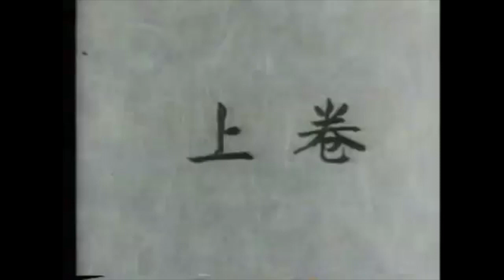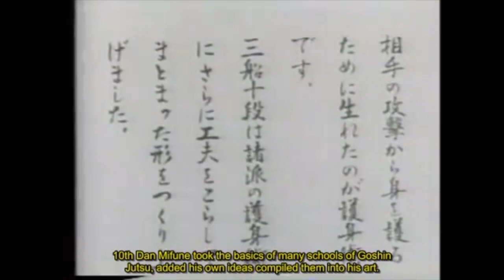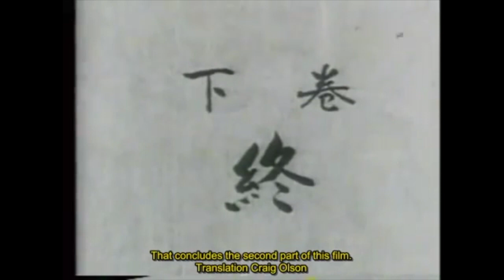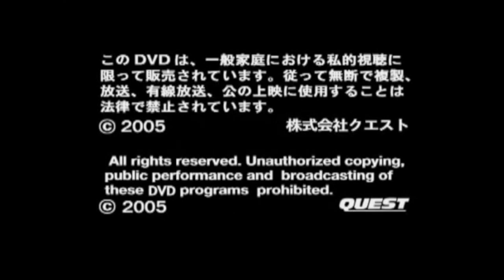The Judo of Kyuzo Mifune (10th dan) English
Kyuzo Mifune (三船 久蔵 Mifune Kyūzō, 21 April 1883 – 27 January 1965) is considered by many to be the greatest judo technician ever, after Judo founder, Jigoro Kano.

With Kano's death in 1938, Mifune became the most influential instructor at the Kodokan (the headquarters of Judo in Tokyo, Japan).

In 1945, Mifune was promoted to judan (10th dan) - the highest black belt rank - which he held for nearly 20 years, the longest of any 10th Dan.

In 1956, he wrote his classic book, The Canon Of Judo, still a remarkable exposition of judo history, philosophy, and technical description.

In 1964 the Japanese Government awarded Mifune the honor of the Order of the Rising Sun. He was the first person ever to be honored this way during his lifetime.

Judo is made up of throwing (nage), grappling (katame or 'newaza') and striking (atemi) techniques. The grappling techniques (newaza) are split into pinning (osaekomi), choking (shime) and joint locks (kansetsu).

PART I
0:00 – Introduction, Kyuzo Mifune, Randori (Sparring)
1:10 – Judo etiquette, warm-ups, breakfalling
1:56 – Kuzushi – Breaking balance
2:28 – Te waza – Hand throwing techniques
7:46 – Koshi waza – Hip throwing techniques
11:36 – Ma Sutemi waza – Sacrifice throwing techniques
13:10 – Nage no Kata – Forms of throwing
15:59 – Nage Ura no Kata – Forms of reversing throwing techniques *
21:33 – Katame waza (Newaza) – Groundwork
24:14 – Training footage (standing)
29:32 – Training footage (ground)

PART II
31:15 – Itsutsu no Kata – The Five Forms
32:40 – Training footage of students
33:40 – The Essence of Judo (Speech by Mr Mifune)
34:55 – Ashi waza – Leg tripping techniques
39:00 – Yoko sutemi waza – Side sacrifice throwing techniques
42:00 – Shime waza – Strangulation techniques
43:41 – Kansetsu waza – Joint locking techniques
45:35 – Newaza escapes
46:46 – Training children
49:16 – Goshin Jutsu – Forms of defence against attacks (seated)*
51:24 – Tachiai – Forms of defence against attacks (standing)
55:39 – Randori with students
100:58 – Conclusion

* Developed by Mr Mifune.